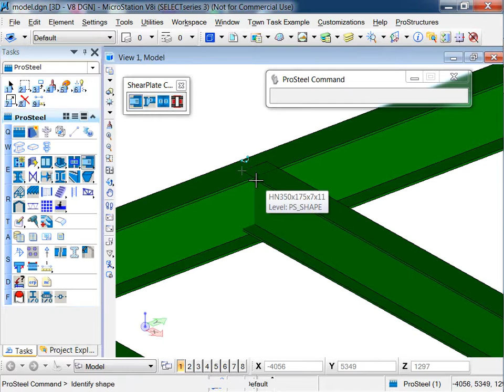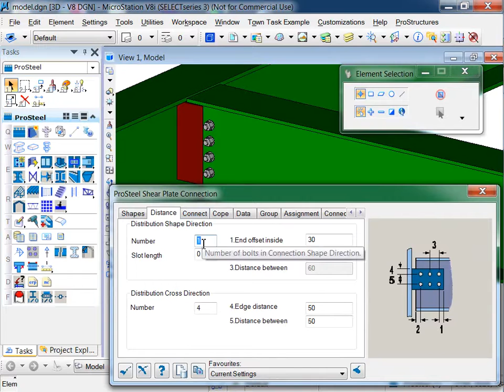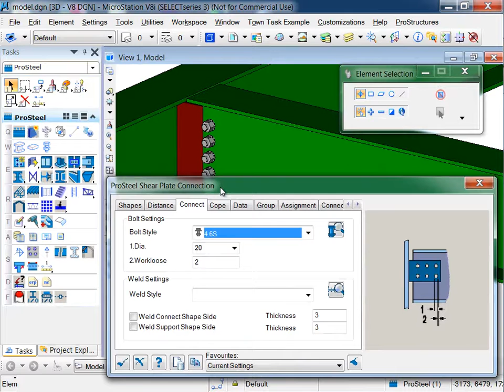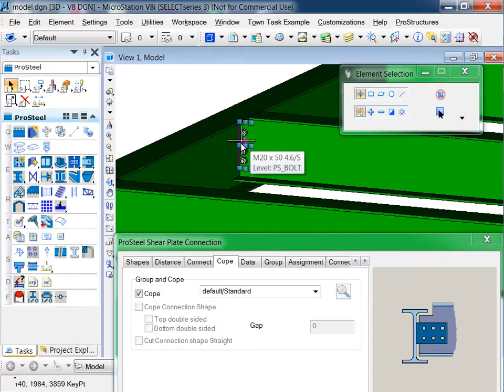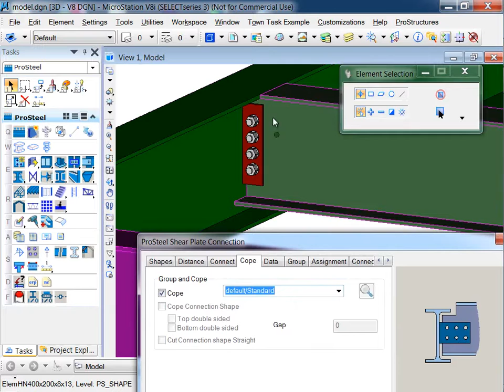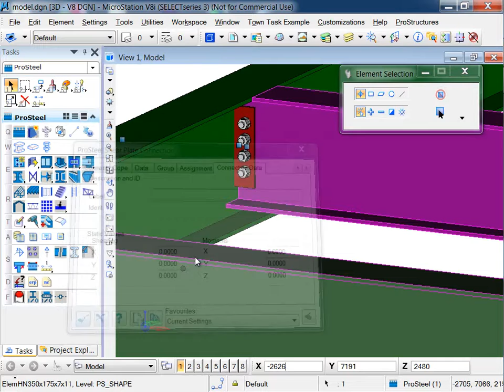MicroStation V8教学视频 在线收看